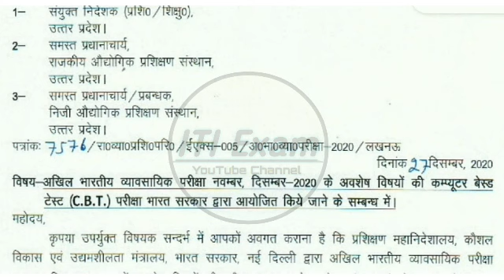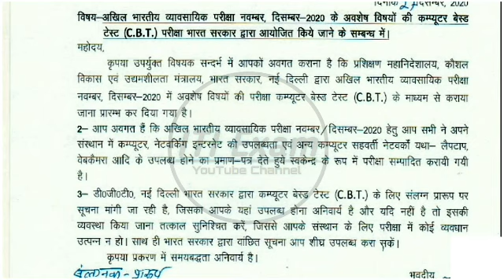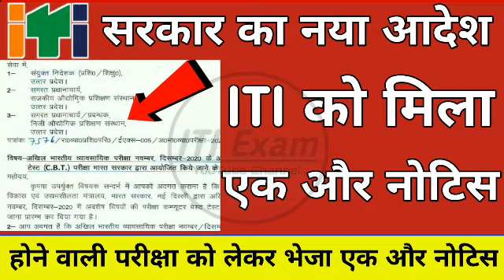परीक्षा को लेकर भेजा नया नोटिस | iti news today | iti exam 2021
iti news today iti updated 2020  iti exam channel

iti exam 2020 kab hoga 2nd year iti exam 2020 kab hoga  iti exam date 2020 iti exam channel

Related keywords --

iti exam 2020 kab hoga 1st year iti exam date 2020 ncvt iti exam 2020 kab hoga iti exam channel

         और अन्य सब्जेक्ट की क्लासेज